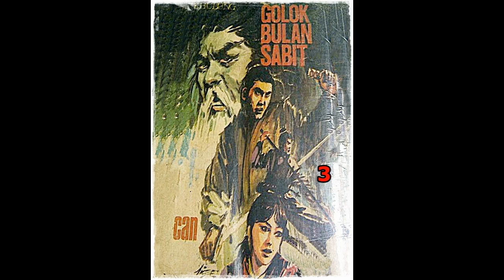Seri Cerita Silat Golok Bulan Sabit Jilid 3